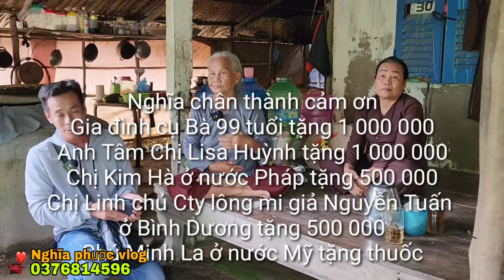Hoang mang cuộc sống thiếu thốn giữa rừng của Bà lão 83 tuổi rau cháo qua ngày